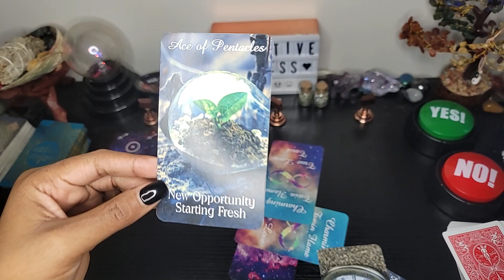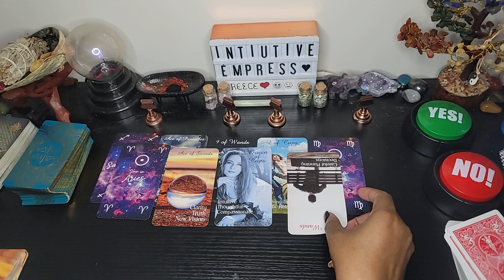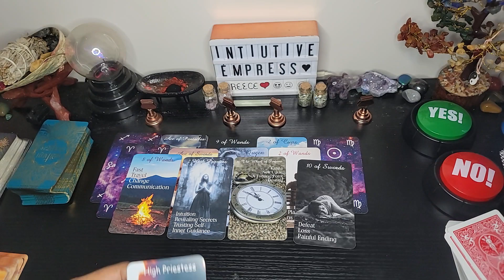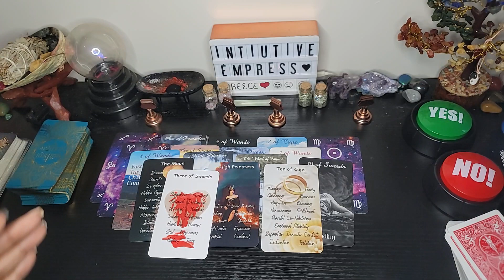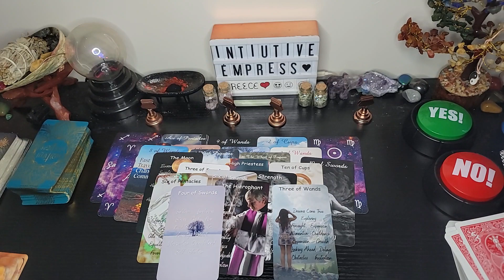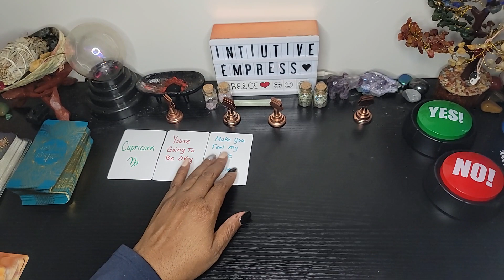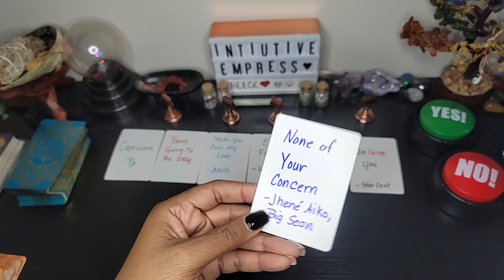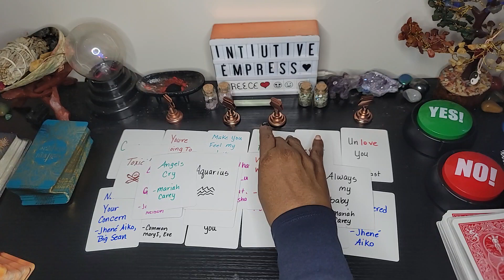Someone feels you'll always be their baby. Ex thinking about you now that you've moved on.